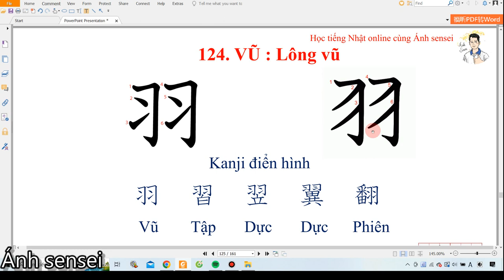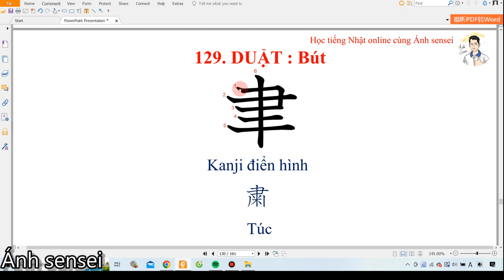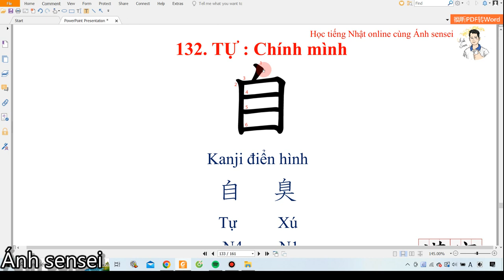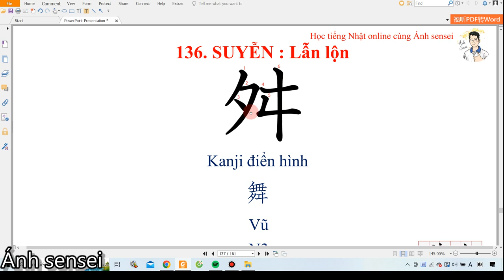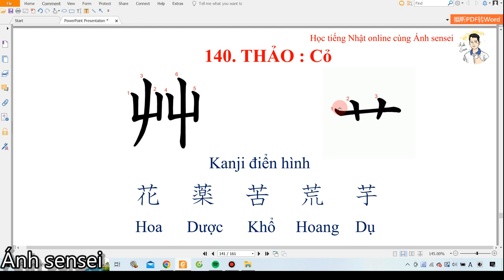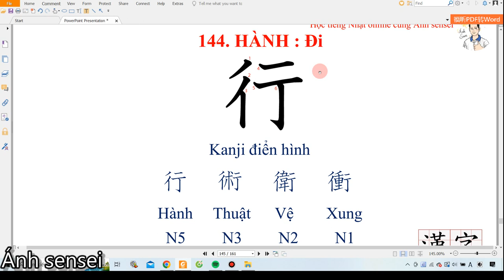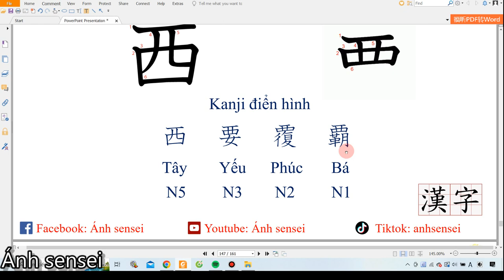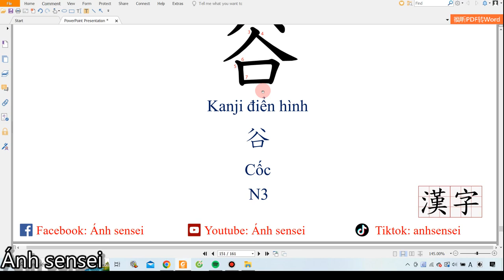214 bộ thủ chữ Hán - Phần 5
Chuỗi video học 214 bộ thủ sẽ gồm 7 phần, các phần tiếp theo sẽ được ra trong thời gian tới. Không chỉ các bạn học tiếng Nhật mà các bạn học tiếng Trung cũng có thể tham khảo chuỗi video này.